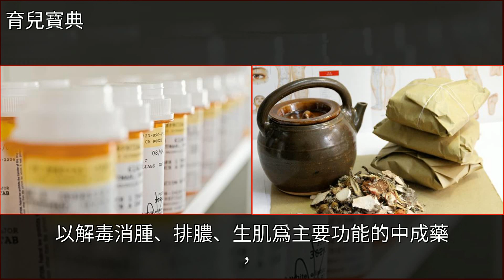孕婦忌服的十類中成藥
孕婦忌服的十類中成藥懷孕,藥品,中藥,當歸,雲南白藥孕婦忌服的十類中成藥懷孕 藥品 中藥 當歸 雲南白藥